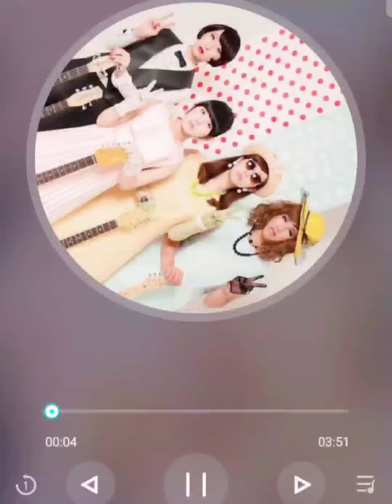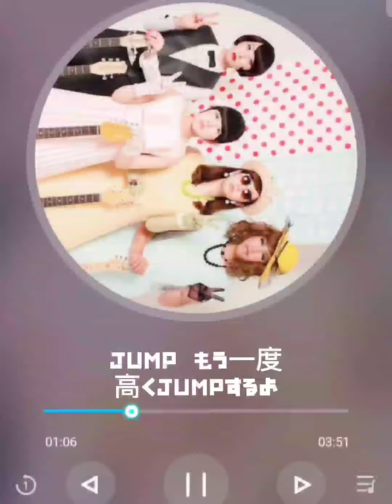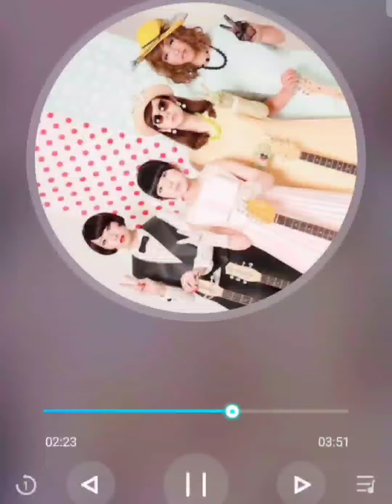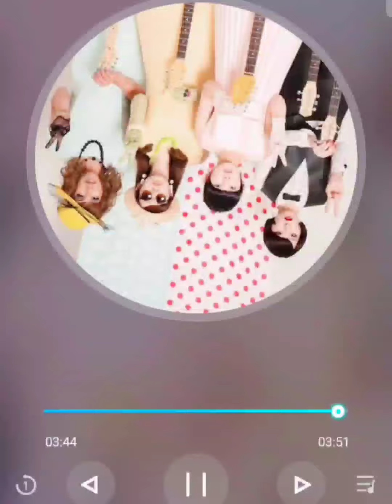住所不定無職 / JUMP (cover)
住所不定無職による忌野清志郎のJUMPのカバーです。
原曲よりかなりPOPだしお世辞にも歌がうまいとは言えませんがカバーはカバーとして聞いてほしいです。このカバーもけっこういい感じだと個人的には思います